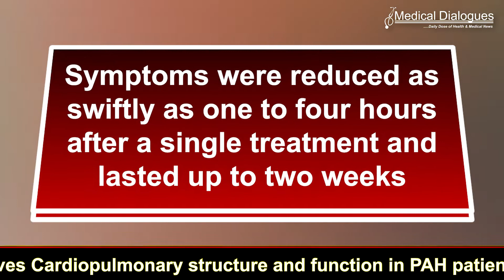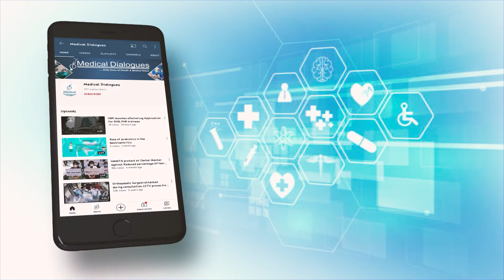Ketamine therapy swiftly reduces depression and suicidal thoughts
Ketamine therapy has a swift short-term effect on reducing symptoms of depression and suicidal thoughts, according to a review of all the available evidence.

A systematic review led by the University of Exeter and funded by the Medical Research Council analysed evidence from 83 published research papers.
The strongest evidence emerged around the use of ketamine to treat both major depression and bipolar depression. Symptoms were reduced as swiftly as one to four hours after a single treatment, and lasted up to two weeks.
Some evidence suggested that repeated treatment may prolong the effects, however more high-quality research is needed to determine by how long.